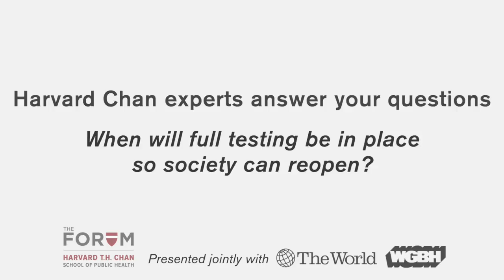Michael Mina: When will full testing be in place so society can reopen?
Harvard Chan epidemiologist Michael Mina talks with The World's Jonathan Dyer about the testing infrastructure needed to assist in a safer reopening in the U.S.